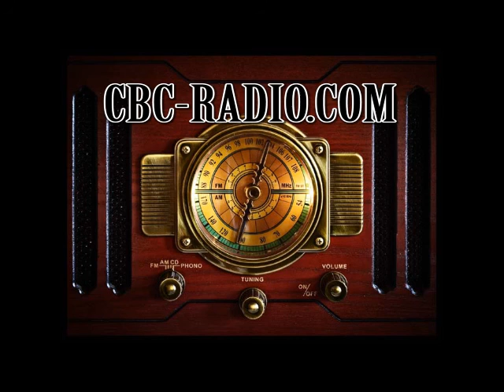Radio News 2-21-17 Larry Hume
Larry Hume VFW Post Quarter Master Talks about the upcoming events.